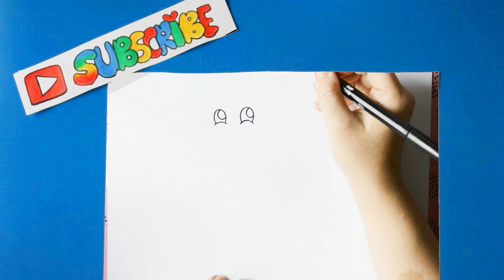HOW TO DRAW A CUTE LLAMA KAWAII | HOE TEKEN JE EEN LAMA?